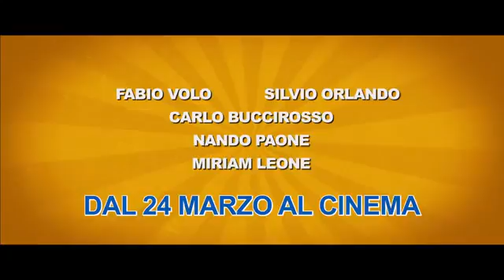Un paese quasi perfetto Recensione